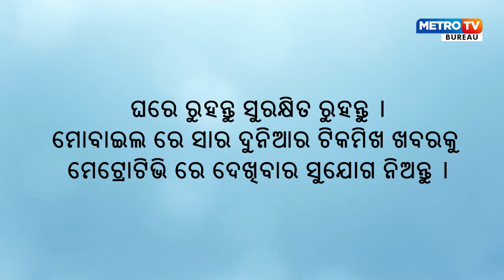ବିଜ୍ଞାପନ ଏଜେଣ୍ଟ ହେବାପାଇଁ ଇଛୁକ କି ଯୋଗାଯୋଗ କରନ୍ତୁ